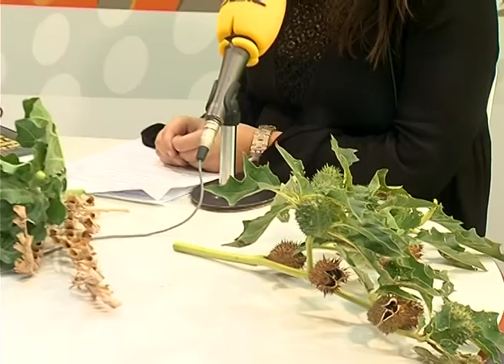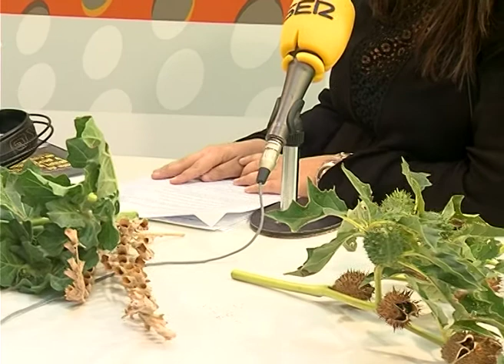Plantas venenosas | ESPACIO VERDE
Nuevo espacio de Javier Carela que nos habla de las plantas venenosas que podemos encontrar en nuestro entorno.